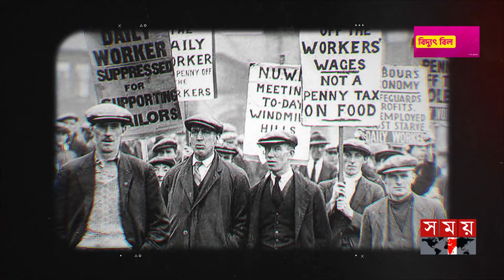ব্রিটিশ রাজপরিবারের শাসনের ইতিহাস! |History of The British Royal Family |Elizabeth II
Somoy TV: t.ly/Se1z
Somoy TV Bulletin: t.ly/iqIq
Somoy Entertainment: t.ly/3dWC
Somoy Sports: t.ly/iASp
SOMOY TV ISLAMIC: t.ly/zU6a

Somoynews.tv: t.ly/Y7ab
খেলার সময়: t.ly/xJ5H
সময়ের গল্প: t.ly/EW3M
এ সময়ের বাণিজ্য : t.ly/m3ir

Groups:
Somoy TV (Official)✅: t.ly/ajiO
Somoy Entertainment✅: t.ly/8CLh
Somoy Business✅: t.ly/4xaJ